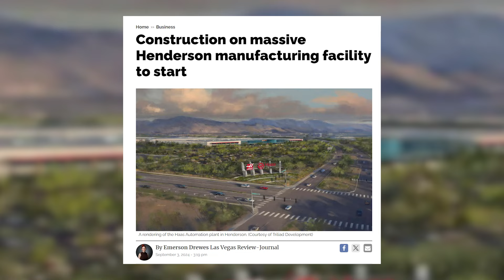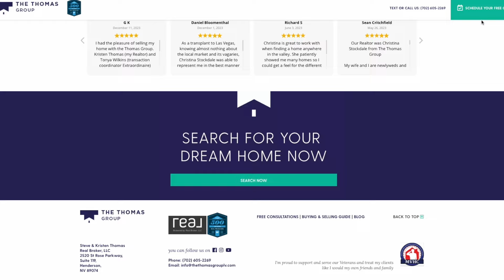SEPTEMBER 2024 Las Vegas Real Estate Market UPDATE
In this video, Kristen and Steve bring you the latest Las Vegas real estate market update for September 2024.

Las Vegas is experiencing exciting developments with two major movie studios planned to bring thousands of jobs to the area. These studios, from Sony and Warner Brothers, are set to diversify the local economy and create more opportunities for residents.

The Las Vegas housing market saw a slight dip in single-family home sales prices last month, down by 0.7%, but overall, prices are still up by 6.6% from last year. Inventory levels continue to rise, with over 5,200 units now available for sale.

New listings in the area are up 6.4% from the previous month and an impressive 19.4% from last year. This increase in available homes reflects the city’s growing population and booming job market.

Condos and townhomes have also seen a slight decrease in median sales price, down 1.4% month-over-month. However, pending sales are on the rise, signaling potential future growth in this segment of the market.

Overall, the Las Vegas real estate market continues to evolve. As new developments unfold and inventory rises, the demand for housing remains steady, favoring sellers in many popular neighborhoods.

Thinking about buying, selling, or investing in real estate?

We pride ourselves in helping our clients realize their real estate goals through great communication, expert negotiation, and genuine service.

Kristen & Steve Thomas
The Thomas Group - Real Broker, LLC
BS.146728

0:00 Intro
1:21 Single Family Homes: Median Sales Price
1:44 Single Family Homes: Units Sold
1:57 Single Family Homes: New Listings
2:20 Single Family Homes: Number of Units Available
5:44 Single Family Homes: Months of Inventory
6:13 Single Family Homes: Pending Sales
6:49 Townhomes/Condos: Median Sales Price
8:00 Townhomes/Condos: Units Sold
8:15 Townhomes/Condos: Pending Sales
9:05 Townhomes/Condos: New Listings
9:18 Townhomes/Condos: Number of Units Available
9:45 Townhomes/Condos: Months of Inventory